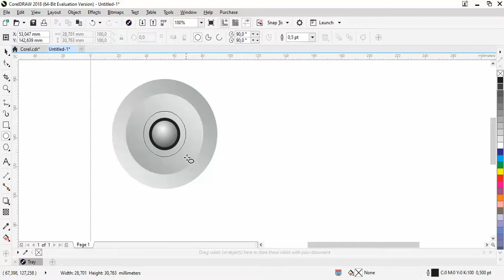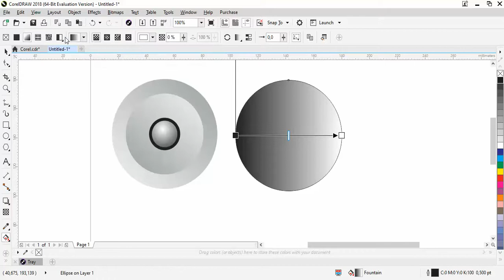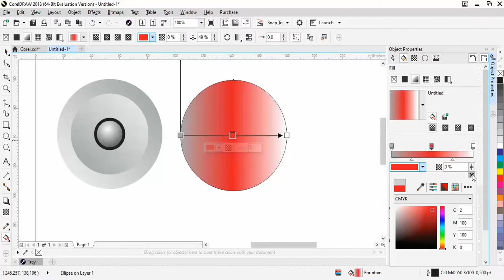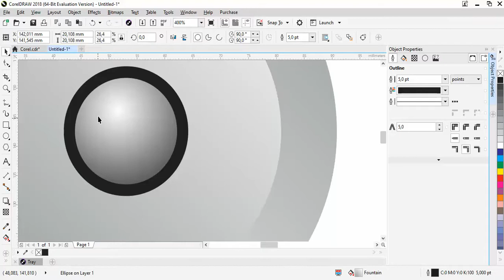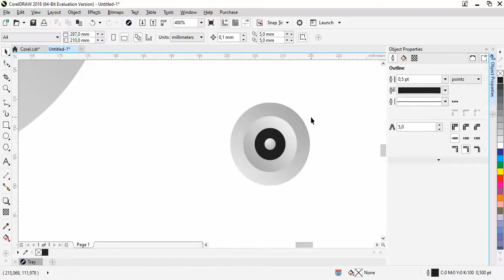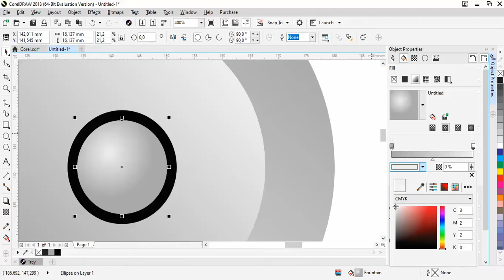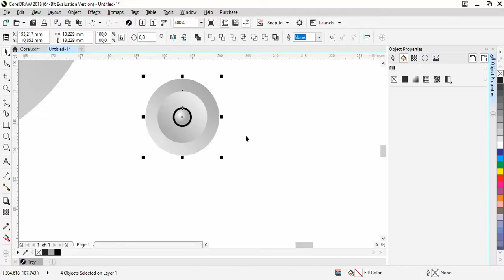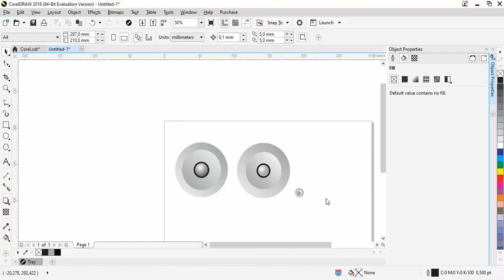Hướng Dẫn Tô Màu Chuyển Sắc Trong CorelDRAW 2018